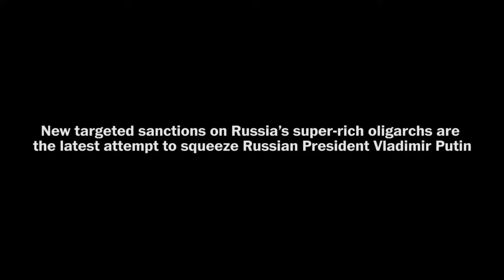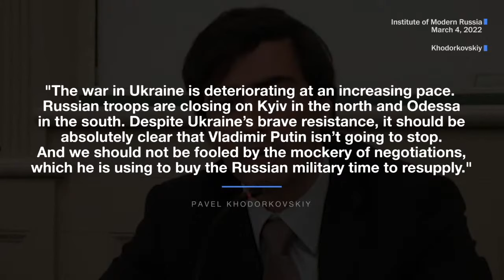The Future of Russia: The Oligarchs with Pavel Khodorkovskiy (Full Stream 3/9)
Pavel Khodorkovskiy is the son of a Russian oligarch-turned-dissident who was famously jailed for a decade on charges of fraud and tax evasion after posing a political threat to President Putin. On Wednesday, March 9 at 3:00 p.m. ET, Khodorkovskiy joins Washington Post Live for a conversation about the latest news out of Ukraine, how the sanctions are impacting oligarchs and what the invasion means for young Russians.